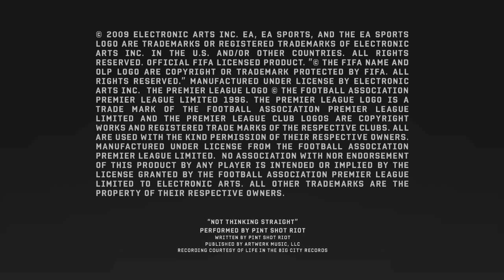FIFA 10 Ultimate Team - Vidéo d'intro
FIFA Ultimate Team revient dans sa version FIFA 10 avec une tonne de nouveautés ! Découvrez le mode de jeu dans cette vidéo d'intro.
FIFA 10 Ultimate Team sera disponible en téléchargement sur le MarketPlace Xbox Live et le Playstation Network fin Février 2010 pour 4.99€ ou 400 MS Points